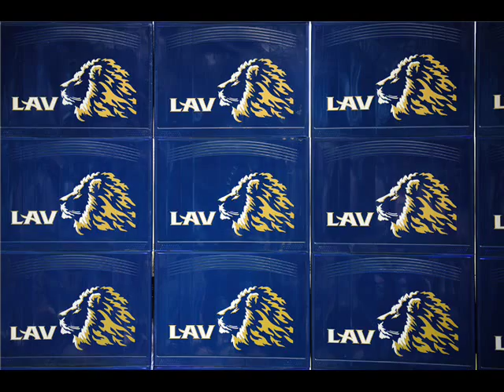NEK SE PIJE PIVO LAV.wmv